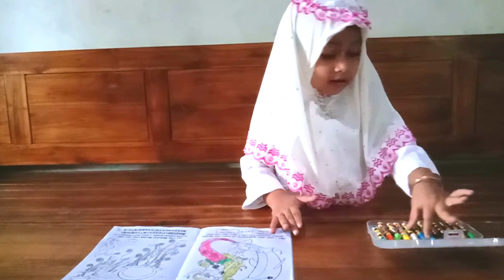Belajar Mewarnai - Fellisa Putri Vid -01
Vlog perdana Sasha Fellisa Putri,

Mohon supportnya
Jangan lupa:

Sampai ketemu lagi divideo berikutnya ...